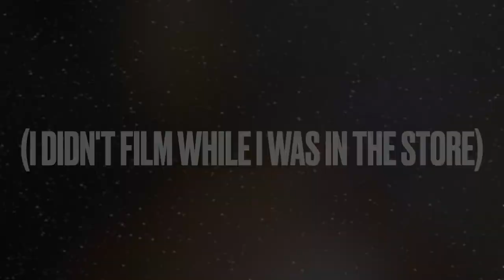MY BF’S EARLY BIRTHDAY SURPRISE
I TOOK KJ HERE FOR HIS BIRTHDAY!! *Our first time coming to the CN Tower!

VLOGTOBER HAS OFFICIALLY BEGUN!!!❤️